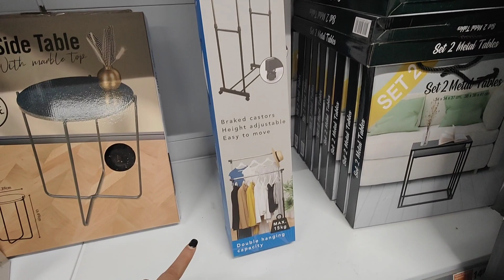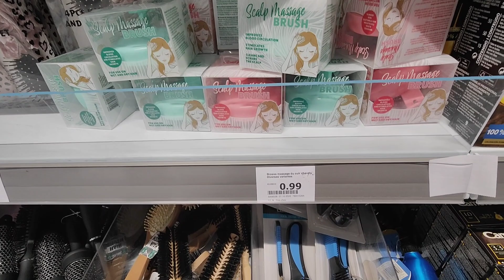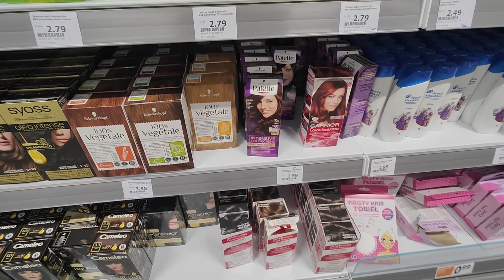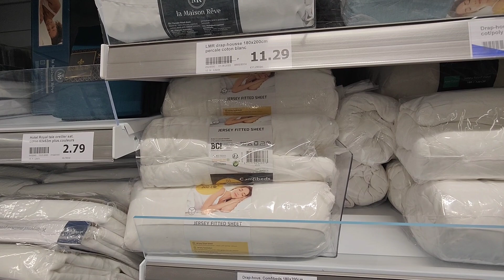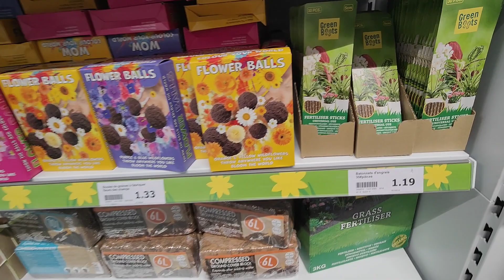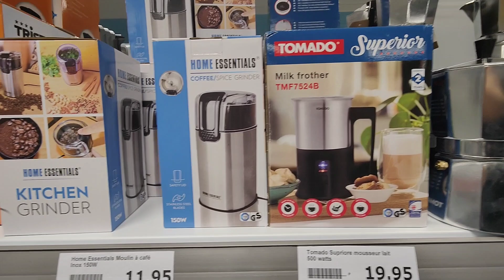ACTION ARRIVAGE 16 JANVIER 23